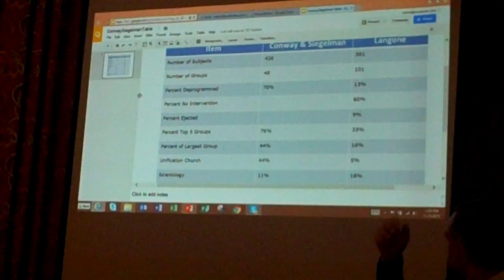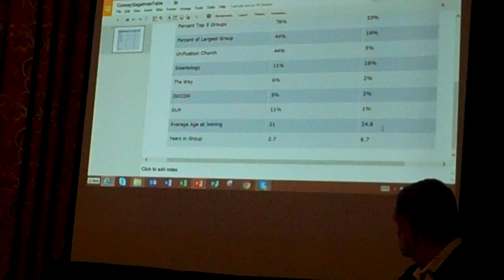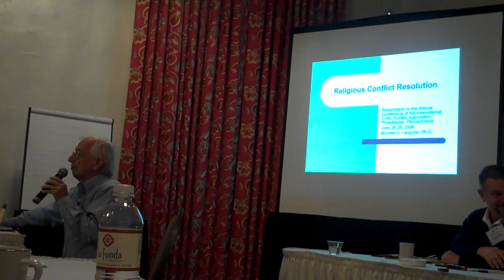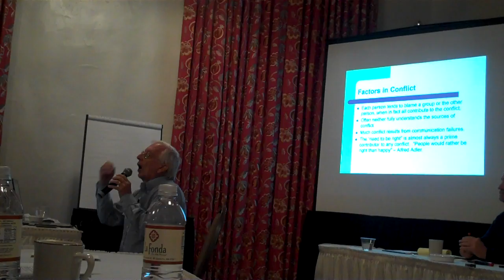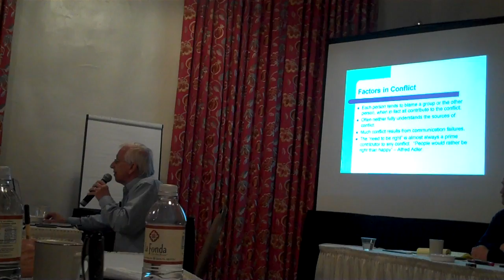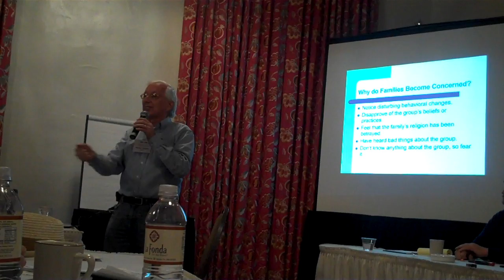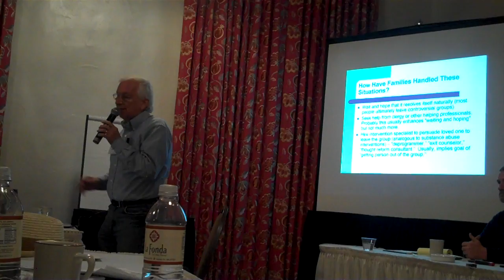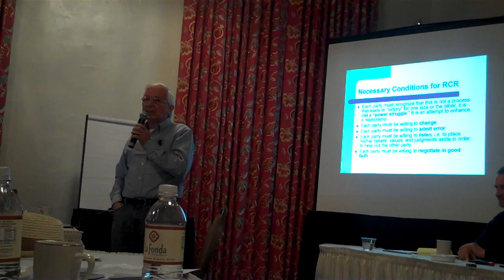Michael Langone & Joseph Kelly - Exit Counseling from cults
International Cultic Studies Association Regional Conference in Santa Fe, New Mexico - November 7th, 2015.
Exit Counseling and Conflict Resolution. Discussing interventions and exit Counseling of those leaving cult groups.